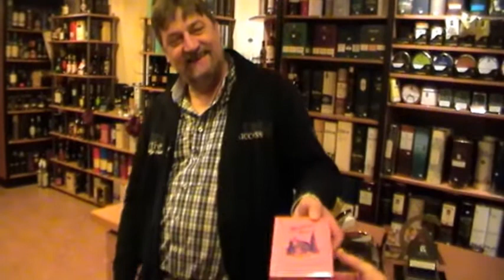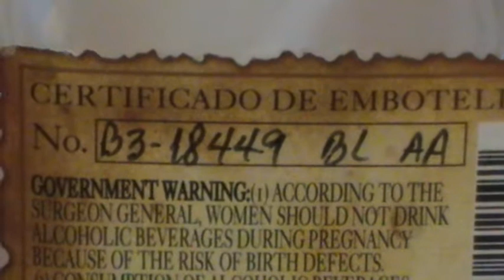cigars and rum in Lübeck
Die Hansestadt Lübeck (niederdeutsch: Lübęk, Lübeek, dänisch: Lybæk; Adjektiv: lübsch, lübisch, seit spätestens dem 19. Jahrhundert auch lübeckisch) ist eine kreisfreie Stadt im Norden Deutschlands und im Südosten Schleswig-Holsteins an der Ostsee (Lübecker Bucht). Sie hat nach der Landeshauptstadt Kiel die meisten Einwohner und ist eines der vier Oberzentren des Landes. Flächenmäßig ist sie die größte Stadt in Schleswig-Holstein. Die mittelalterliche Lübecker Altstadt ist Teil des UNESCO-Welterbes. Lübeck wird auch „Stadt der Sieben Türme" und „Tor zum Norden" genannt.